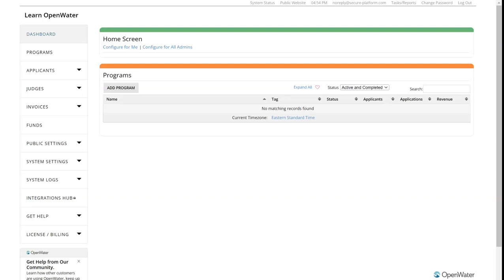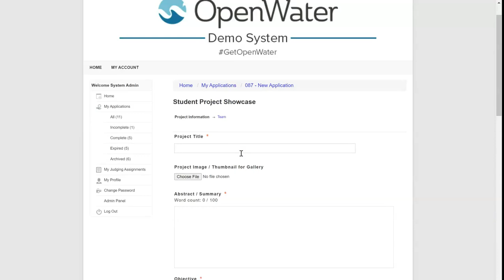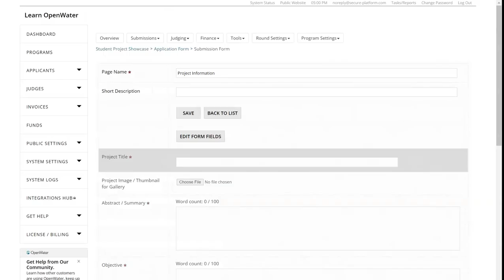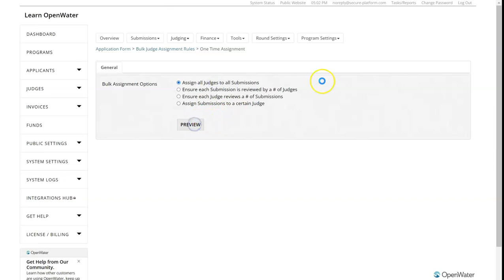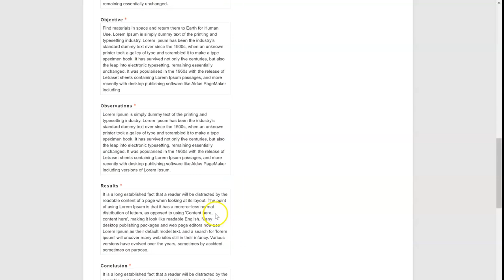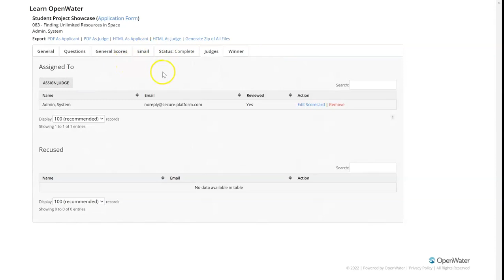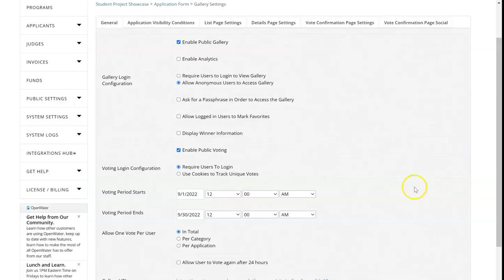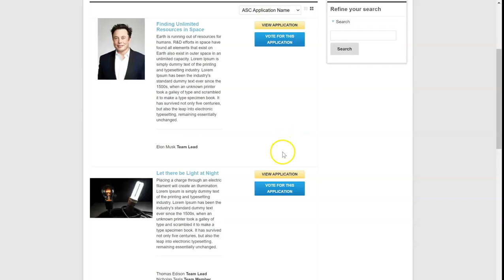Build a Student Project Showcase in 10 Minutes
Learn how to build a student project showcase review system for your university.  Typically an engineering department at a university has it's seniors complete a capstone.

if you are interested in following along this video in a hands on manner.

This capstone is one or two semesters worth of work and culminates with a presentation that should be judged by professors.

The OpenWater application and review system can be used to manage this process.

This video walks you through how you can build this yourself, for your own university or department in just about 10 minutes.